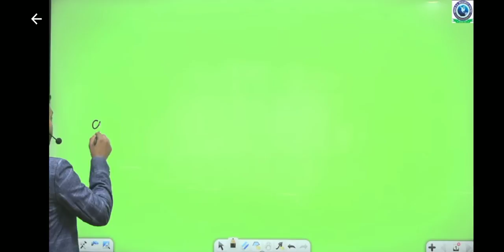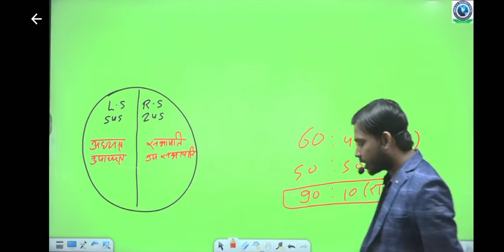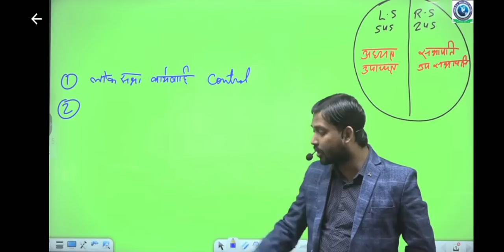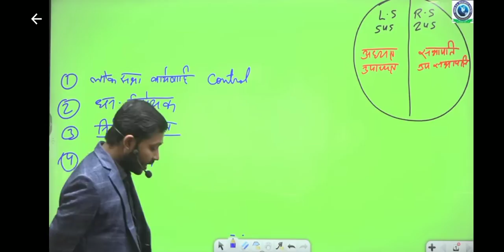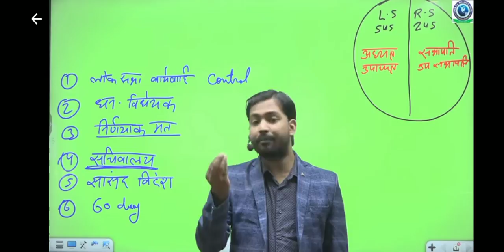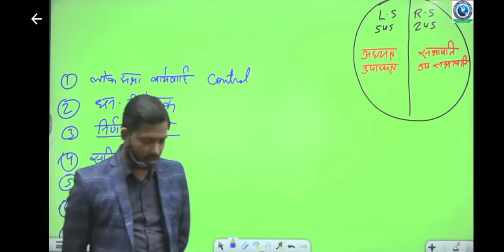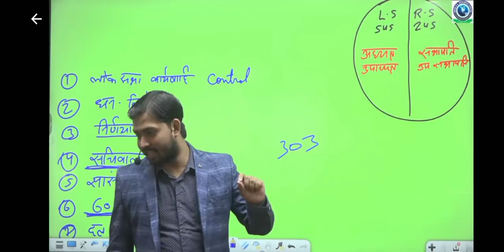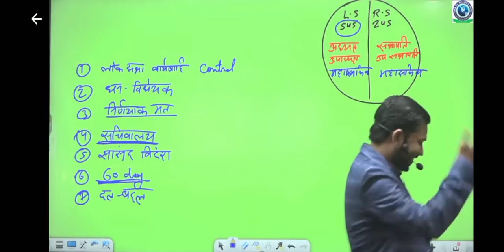class 45 political